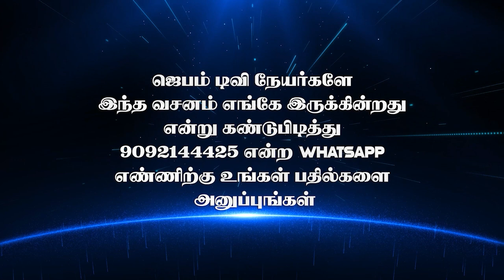Bible Game | வசனம் எங்கே இருக்கு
1. The Holy One- A programme where God is being praised for His holiness by describing His attributes.
2. Prayer Walk- Each day a street is selected and prayer walked. So monthly 22 streets are walked and prayed for.
3. Traffic prayer-Telecast of Praying on the accident spots .
4. Emergency prayer-Instant telecast of prayer points and Praying for the critical patients in the hospitals as and when the prayer needs are shared from 17 different well known hospitals in the city.
5. Breaking Prayer- whatever be the breaking news would be immediately telecasted as a prayer need.
6. How to Pray?- Based on the ongoing issues of the society, three different pastors discuss how to avoid the future repetitions of the same issues and pray for the same.
7. My leaders-Telecast of conducting Personal interviews with Government Leaders and praying for them based on 1Timothy-1:2.
8. The Real Fighters- Daily prayer for the army and the police departments.
9. The Real Heroes- Daily prayer for the safety of Ambulance drivers.
10. Men of God- Personal interview with men of God where they share their testimonies and life experiences.
11. A Hand full of flour and little oil- Diet advice for pastors and preachers, live cooking, suggestions for consuming energy giving food for pastors before ministering on the stage.
12. Wedding at Cana- Telecasting the interview with the men of God on their Wedding Anniversary.
13. Don’t Worry- Teaching the people How to pray instead of worrying when the enemies rise against them.
14. Media Missions- Praying for all the Christian Media channels.
15. Seed- Telecasting the lives of the men of God who have entered into eternal glory.
16. Goodnight – Thanksgiving prayer for the day.